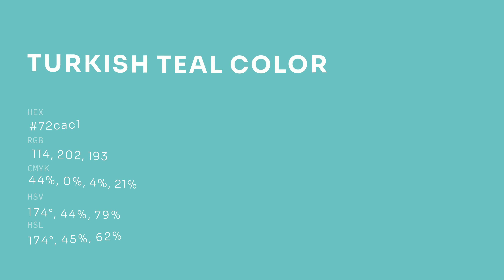Turkish Teal color 72cac1 hex color - Green color - Warm color 72cac1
What color is Turkish Teal ? 72cac1 hex color - Green color - Warm color 72cac1

Hex 72cac1 Color Code is also known as Turkish Teal color.

Hex 72cac1 Color code in RGB color code model is created after adding 44.71% red color, 79.22% green color and 75.69% blue color.
Hex 72cac1 Color code in CMYK color (process color) code model is generated after subtraction of 43% cyan, 0% magenta, 4% yellow and 20% black.